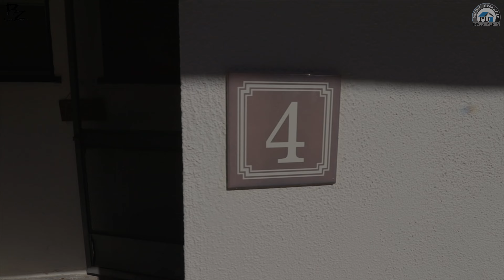170 S. Chester Ave, Pasadena CA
Beautiful 1 bedroom/1 bath unit in Pasadena! This building offers on-site laundry and assigned parking. Street parking by permit through the City of Pasadena. Recently remodeled unit with an open floor plan and natural light.
Centrally located in Pasadena just blocks from the business district and shops! Minutes away from the Rose Bowl, Cal-Tech, and Huntington Library!